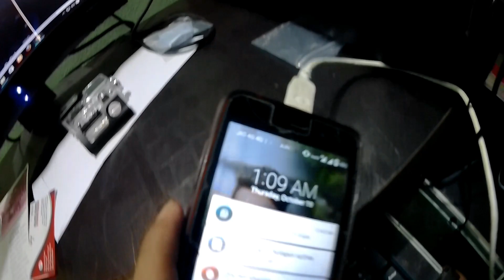Patna To Darbhanga 170 kms On Suzuki Gixxer SF | VLOG-#1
Hey Guys This Is Santan Chaudhary From BikesWay Youtube Channel
 In This Vlog  I Am Riding To Darbhanga From Patna Via Vaisali(Hajipur) ,Muzzafarpur, And Then Darbhanga
On The Ocasion Of Diwali.
Thanks Alott For Watching Our Youtube Channel's Video